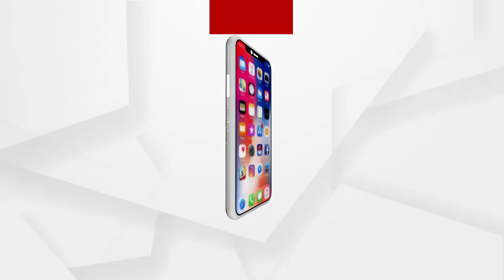ସଙ୍ଗୀତ ନିର୍ଦ୍ଦେଶକ ଶାନ୍ତନୁ ମହାପାତ୍ରଙ୍କ ପରଲୋକ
ବିଶିଷ୍ଟ ଓଡ଼ିଆ ସଙ୍ଗୀତ ନିର୍ଦ୍ଦେଶକ ଶାନ୍ତନୁ ମହାପାତ୍ରଙ୍କ ପରଲୋକ ...ଶୁଣନ୍ତୁ ତାଙ୍କ ପୁଅ କୌଶିକ ମହାପାତ୍ର କଣ କହୁଛନ୍ତି
ଅଧିକ ଖବର ପାଇଁ ଡ଼ାଉନଲୋଡ କରନ୍ତୁ “Argus News” ଆପ୍